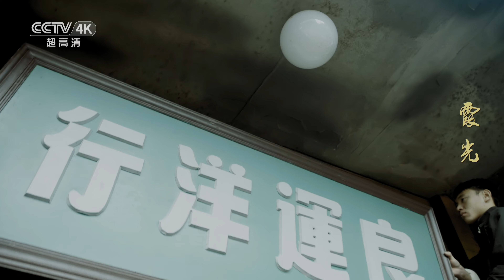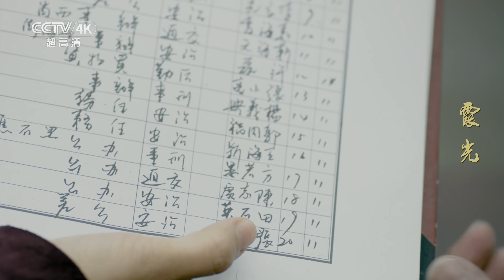【4K】《霞光》第5集：“非典型”谍战大戏 看佟丽娅演绎另类女英雄！| 军迷天下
本集主要内容：傅家庄去苏军警备司令部找安德烈，却被老关跟踪。麻苏苏的洋货店开张了，老关前来与麻苏苏接头，二人商量要截下共产党给苏联的接洽函。方若愚到洋货店将一把手枪交给麻苏苏，让她要小心高大霞。不巧，这时精细带着高大霞来到洋货铺，方若愚只好躲进柜子里准备伺机而动。

■□剧情简介■□
该剧讲述了1945年至1949年解放战争时期，以高大霞为主的众多人物在风云诡谲的时代下投身革命、见证新中国成立的故事。